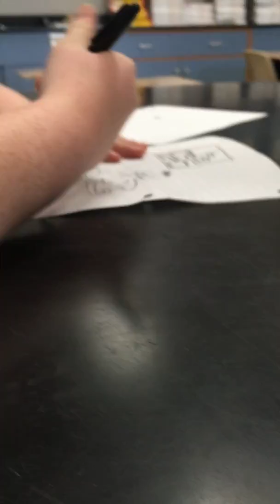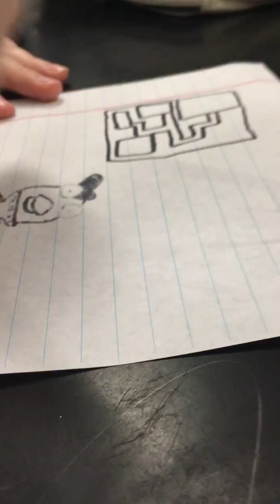Cleetus and marmalade season 1 ep 1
Me and my freind made this at school and this was fun to make